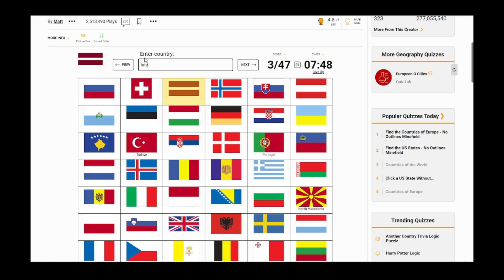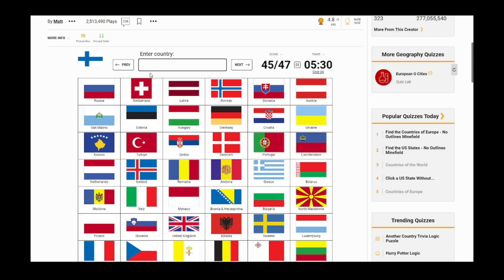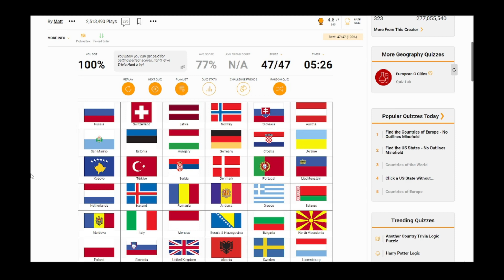GeographyJax - FLAGS OF EUROPE- Map Quiz! How Many Will I Get Correct!? (JAX TALKS!)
Hey guys!

I'm Jaxson & I'm 12 years old. I live in Queensland, Australia!

IN THIS VIDEO I WILL BE NAMING THE FLAGS IN EUROPE!

I have lots of plans for upcoming videos & can't wait to share them with you!

This channel is ran by mum & I.

YouTube ( Channel with my little Sister) - Jaxson & Farrah Playz

Cheers,
Jaxson.